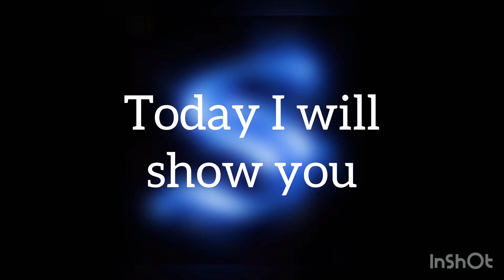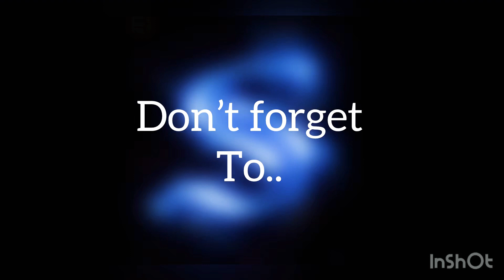Scorch [Ben10 vs the universe] (kevin glitch Vs vilgax)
After this video i will be uploaded ben 10 vs the universe omni kix vilgax with kevin 11 aliens and omni naut kevin glitch and omni naut vilgax x drawings I hope you guys like it